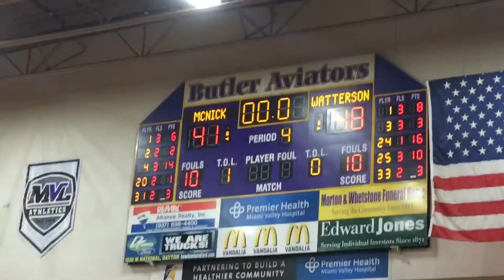McNicholas loses to Watterson in regional semi